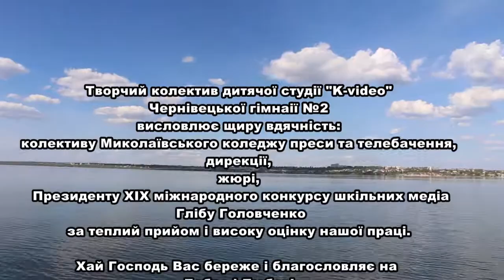Форум дитячої журналістики в Миколаєві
VIII Всеукраїнський зліт юнкорів, ХІХ Міжнародний конкурс шкільних медіа, м. Миколаїв, 2016